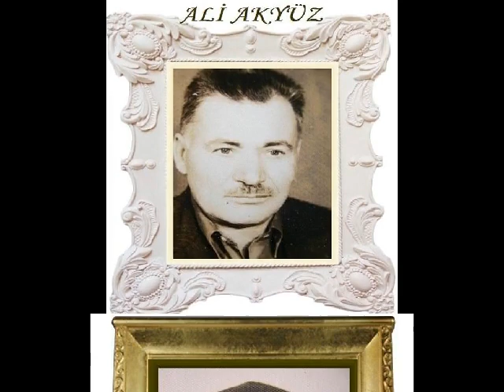KAYABAĞ - DARSİYAK (ARAMIZDAN AYRILANLAR) - 1.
Ruhları Şad, Mekânları Cennet olsun.